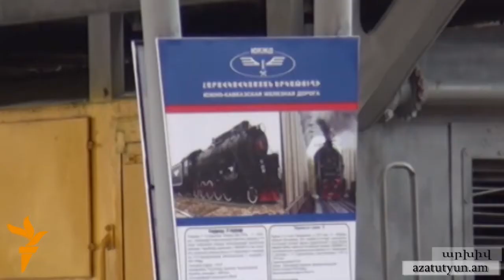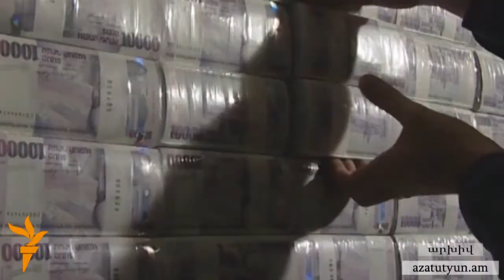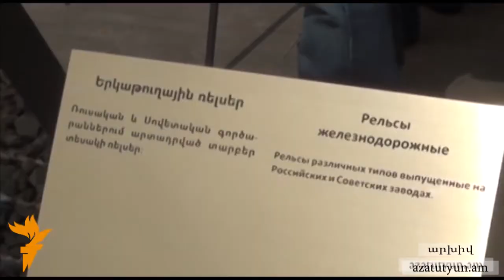«Հարավկովկասյան երկաթուղին»՝ դատարանում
«Հարավկովկասյան երկաթուղի» ընկերության նախկին տասը աշխատակիցներ դատարանից խնդրում են ընկերությունից բռնագանձել 23 մլն. դրամ։ Հայցվորները պնդում են, որ երկաթուղին շահագործող ռուսական ընկերությունը խախտել է ՀՀ աշխատանքային օրենսդրությունը։